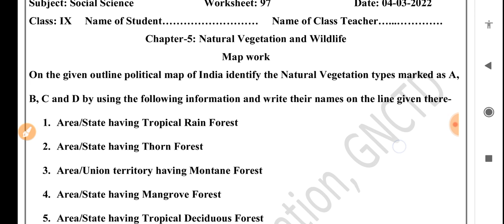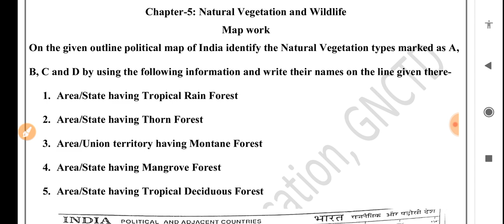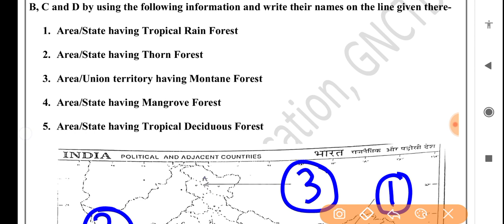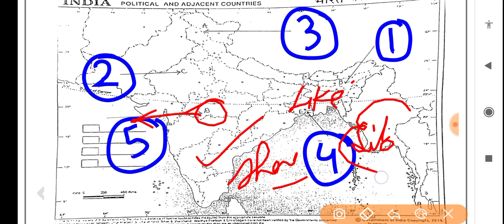Social science worksheet 97 class 9(4/3/22) English medium/worksheet 97sst class9/class9 sst/class9